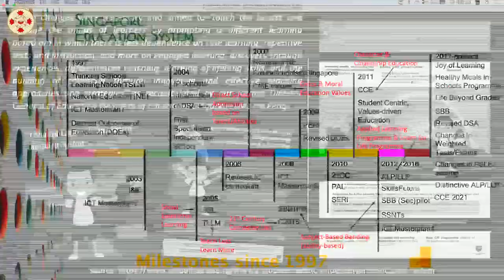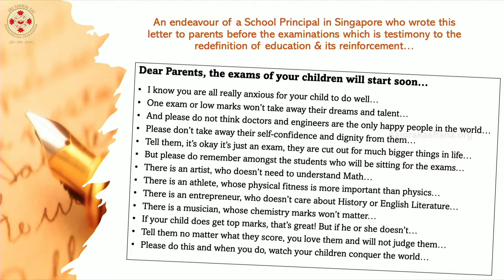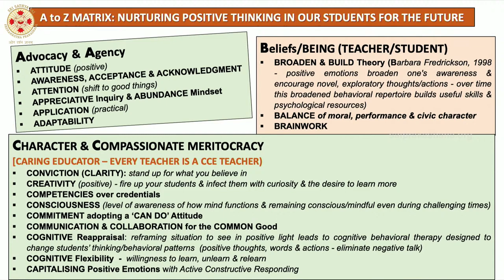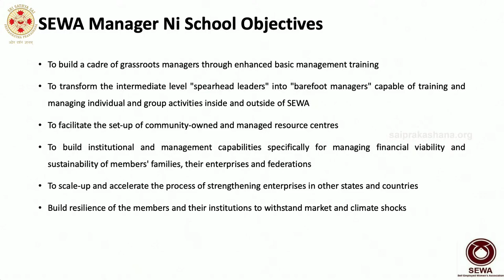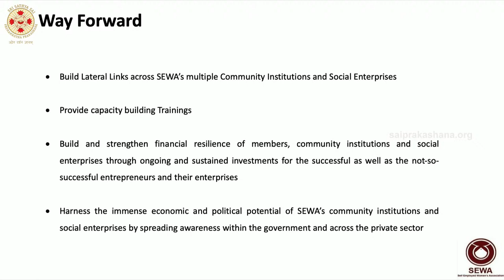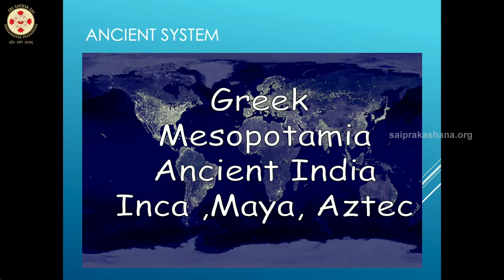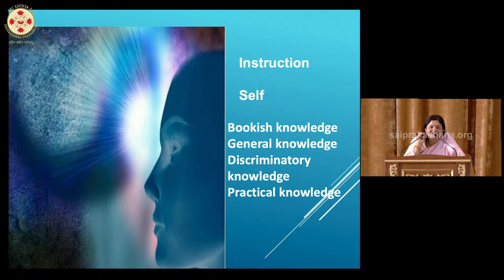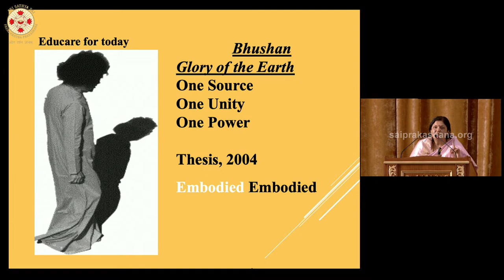15 July:Day 02 Mid-Morning|| National Conference on Making Higher Education Accessible and Available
National Conference on Making Higher Education Accessible and Available : Day 02

Technical Session 4: Morning 11:00 a.m. to 12:45 p.m.
Theme: Clarifying the Purpose of Education – Serving the Unserved

1. Redefining Education - Nurturing Positive Thinking in Our Students for the Future: An Educator’s Endeavour.
2. Redefining Higher Education and clarifying its purpose.
3. Impact created on society upon empowering youth with specific skill sets.
4. Integration of Values and Ethics in Higher Education.

Live from Sri Sathya Sai Premamurtham Hall, Muddenehalli